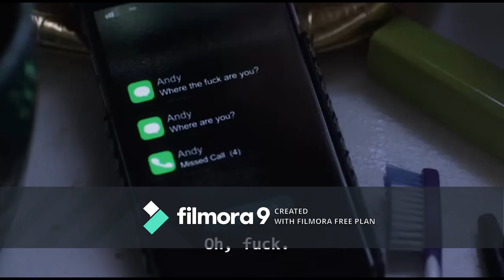You Me Her Season Hot Clips Watch Till End Beautiful Girls Lesbo